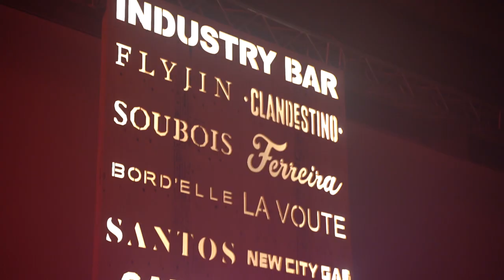Le Bal Sucré 2019 | Montreal.TV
La dixième édition du Bal Sucré, Sugar Ball, s'est déroulée à l'Arsenal à Griffintown.  La soirée festive et caritative réunissaient 1 000 professionnels pour venir en aide au Musée McCord.  Le Bal Sucré a permis d'amasser plus de 300 000$.  Dans ce reportage, Émilie Croteau, Ariane Tonka, Ali Ma, Jordan Dupuis, Charles Desnoyers, Elodie Routhier, Sandra Ferreira, Isabelle Boivin, Kris Payne, Julie-Anne Ho, Tiffany Youssef, Victoria Duquet, Jean-François Gervais, Kim Sullivan et Laurie Doucet.